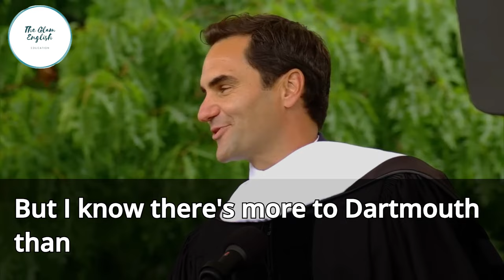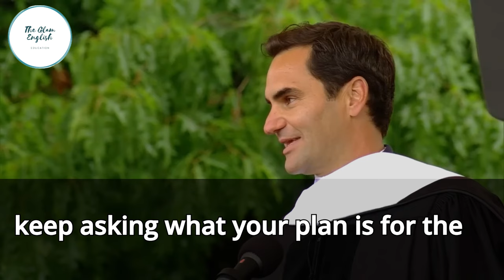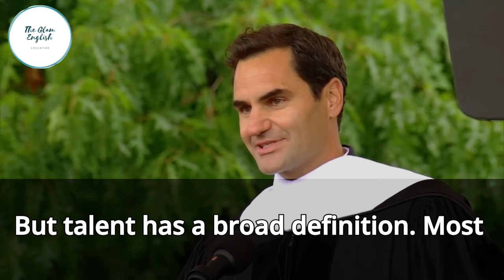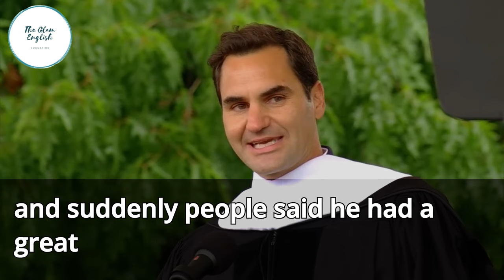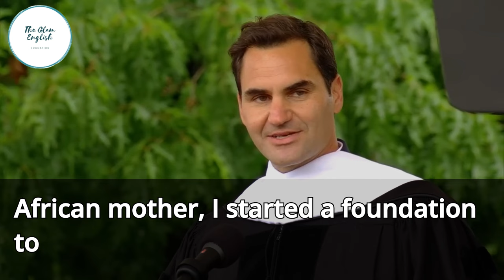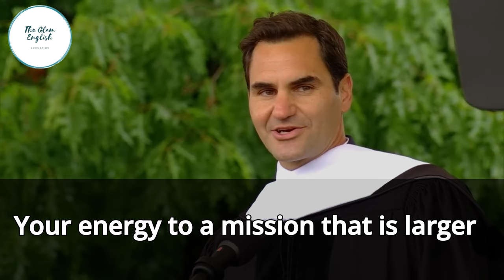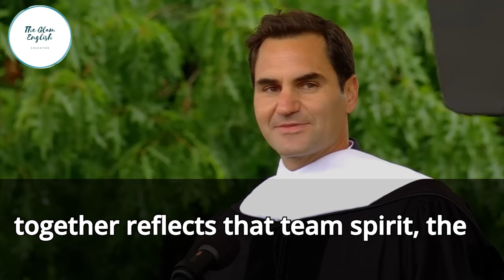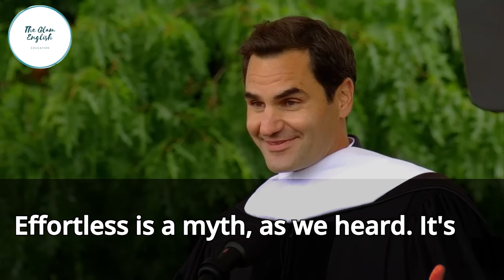English Speech | Watch Roger Federer's Emotional Graduation Speech at Dartmouth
Watch tennis legend Roger Federer deliver an inspiring English speech at the 2024 Commencement Address at Dartmouth College. In this unforgettable moment, Federer imparts wisdom and lessons gleaned from his illustrious career, motivating graduates to strive for greatness. Get ready to be moved and inspired as he shares personal anecdotes and life lessons in his typical eloquent fashion. Tune in to witness a rare glimpse of the sporting icon in a different arena as he delivers a memorable message that transcends beyond the tennis court. Don't miss this extraordinary speech that will leave you motivated and uplifted! This speech is full of motivational insights that can help you in your personal and professional life.

1)This video has no negative impact on the original works (It would actually be positive for them)
2)This video is also for teaching purposes.
3)It is not transformative in nature.
4)I only used bits and pieces of videos to get the point across where necessary.